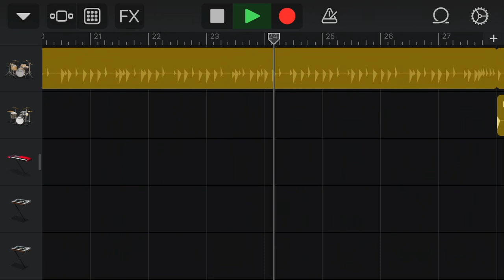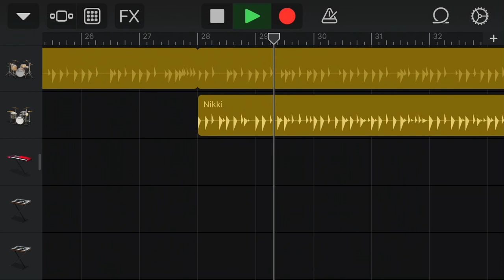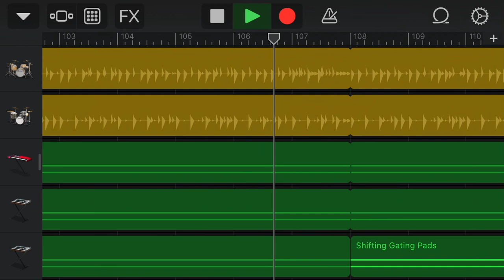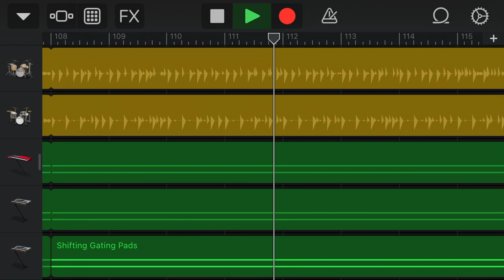MOTH Trailers - MOTH’s Theme Remix